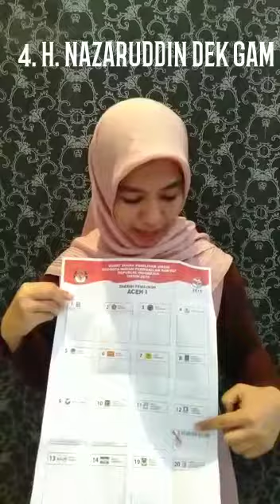17 APRIL 2019 Cara COBLOS H NAZARUDDIN DEKGAM. Caleg DPR RI 2019